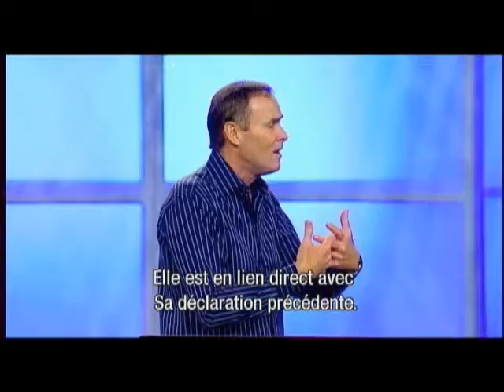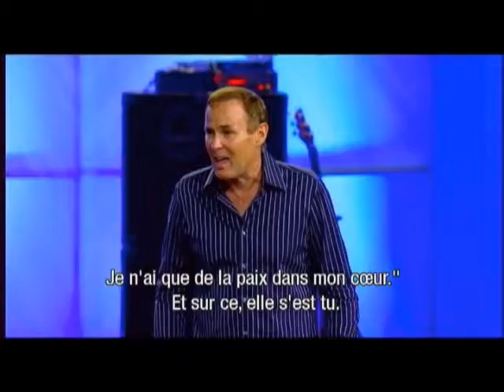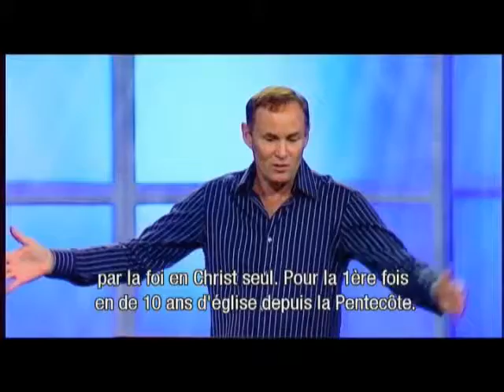L'Esprit 3/4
Découvrez comment faire l'expérience de plus de joie, de discernement spirituel, d'encouragement, d'audace, de puissance et de paix dans votre vie par le ministère de l'Esprit Saint! Au moyen de cette série intitulée 'L'Esprit', Bayless Conley met en évidence les bénéfices et les preuves d'une vie remplie de l'Esprit de Dieu. Découvrez ce que cela signifie de vivre une vie remplie de l'Esprit!